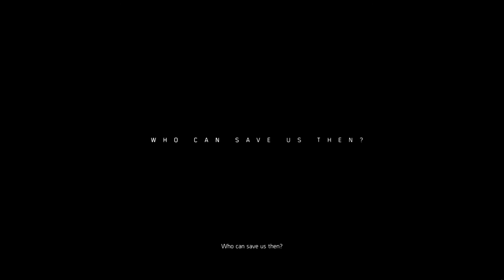Welcome to Washington DC!|Lets play-Division2|Intro#1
Sorry about the frame rate try and fix the graphics next episode coz my laptop its nearly on its death bed soon with that said i had fun with game so hopefully you guys enjoy this gameplay

Goodbye everyone cya you guys on next episode